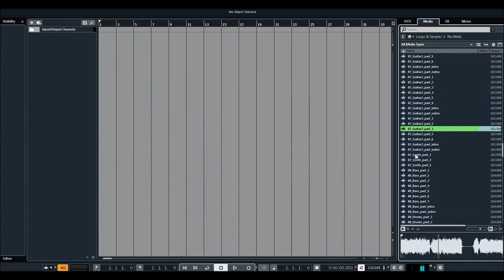Steinberg | VST Sounds & Loops | Nu Metal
Aggressive riffs and powerful chords paired with grooving drum loops, all conveniently laid out in 11 extensive construction kits, transform your production room into a mosh pit.